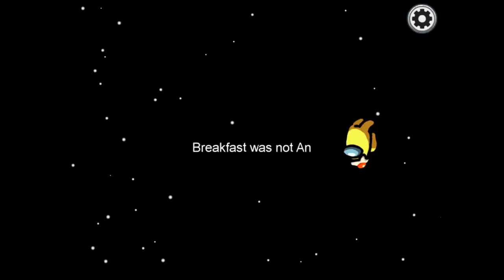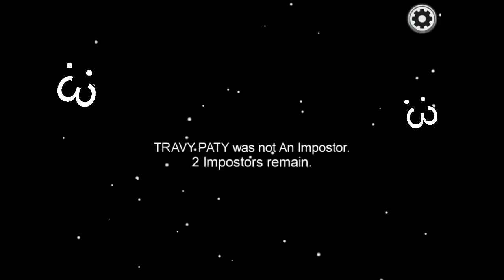This is why I LUV Among Us